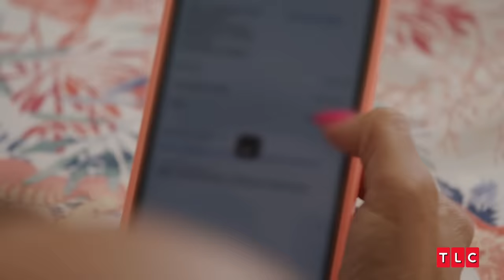Is Yohan Stealing From Daniele? | 90 Day Fiancé: The Other Way | TLC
On this episode of 90 Day Fiancé: The Other Way, Daniele confronts Yohan about some suspicious activity in their bank account, but he denies having anything to do with it...

From Season 5, Episode 17: "Big Bank Theory"